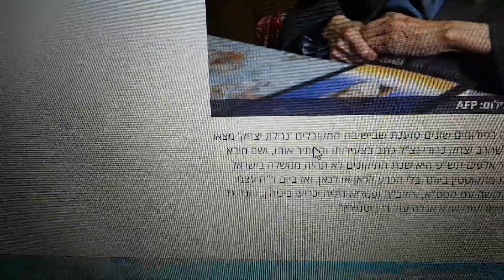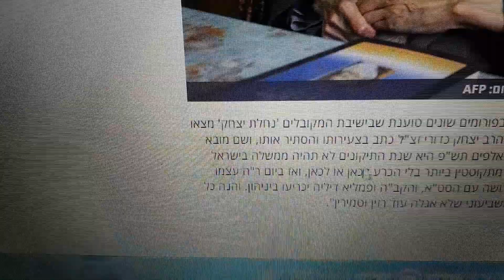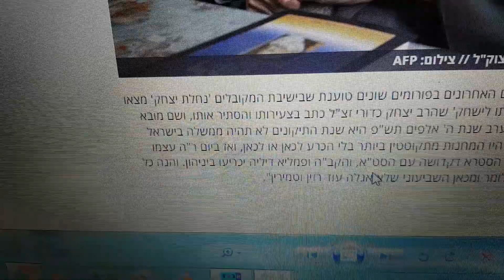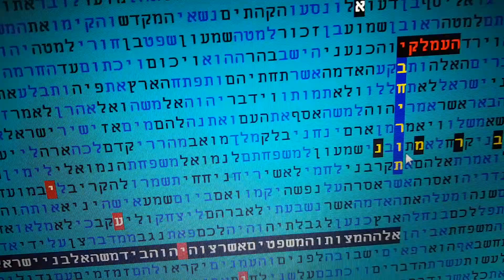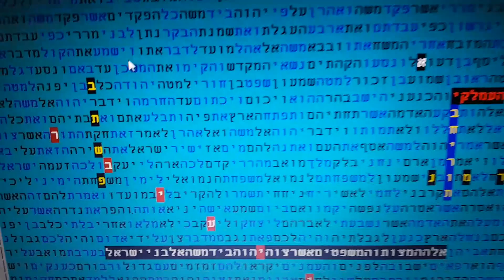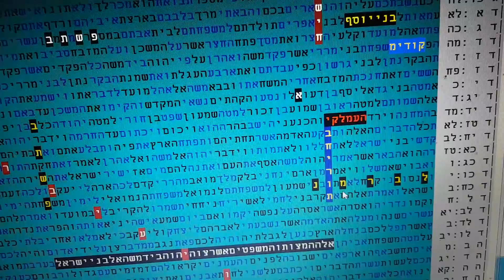FOURTH ELECTION IN 5780 IN BIBLE CODE GLAZERSON